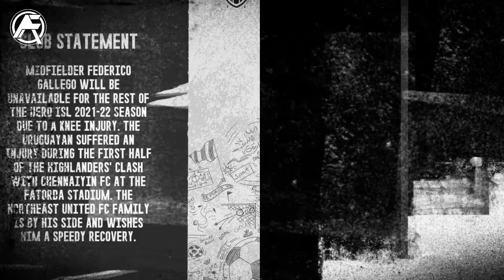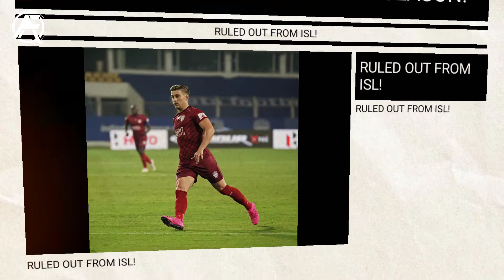Federico Gallego Injury update!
Unfortunate news for all HIGHLANDERS!!

The magician will miss this season 😓